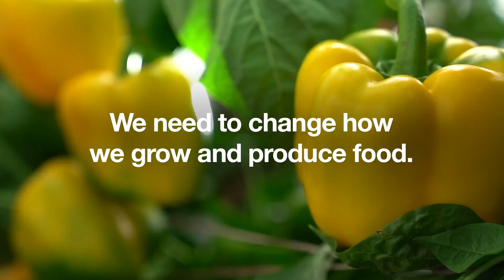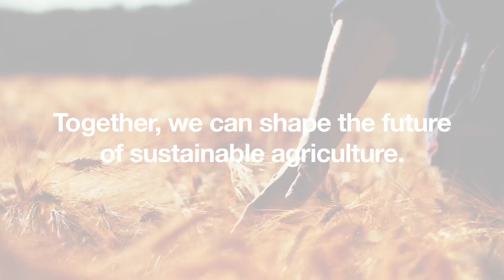Advancing Sustainable Agriculture | Bayer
Bayer is dedicated to three sustainability commitments that will help to advance sustainable agriculture. Those commitments are: to minimize the climate footprint of farming, to reduce the environmental impact of crop protection and to enable smallholder farmers to produce more food to improve livelihoods. See how we're pushing our progress forward with these three sustainability commitments.